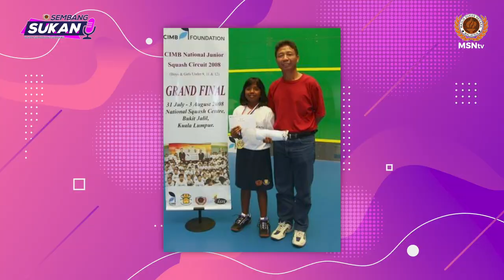Sembang Sukan Siri 16 bersama Sivasangari Subramaniam (Atlet Skuasy)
Sebuah program bual bicara santai yang menampilkan atlet-atlet negara untuk mengupas kisah dan cabaran yang dihadapi sepanjang karier mereka.